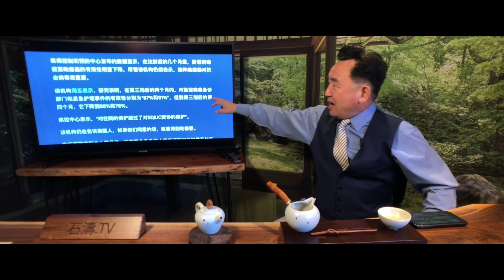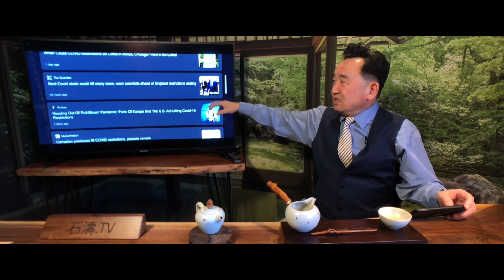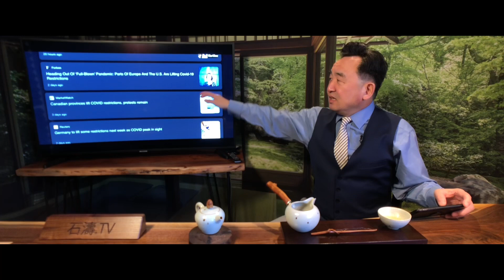Shitao TV - No.02（13/02/22）美CDC週五宣佈：第三針兒4個月後 ⋯ 不好使了！「簡單重複了前2針兒的故事」